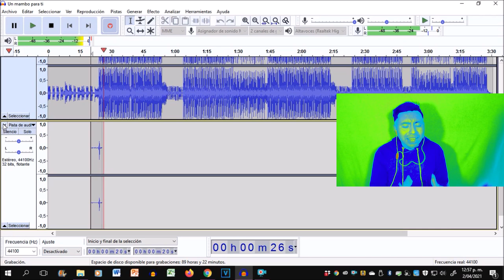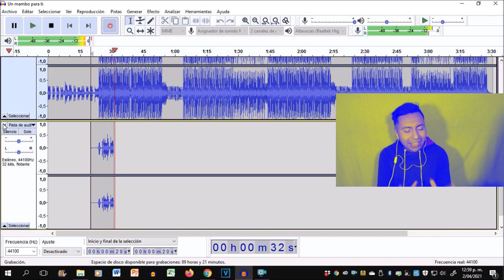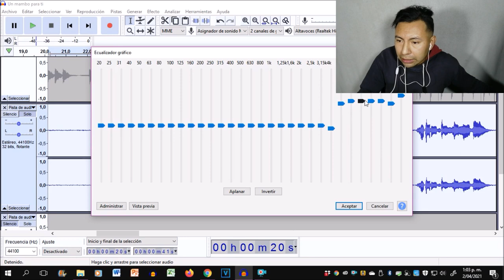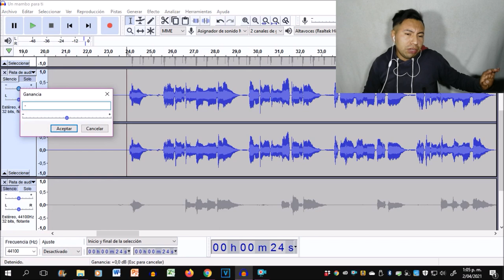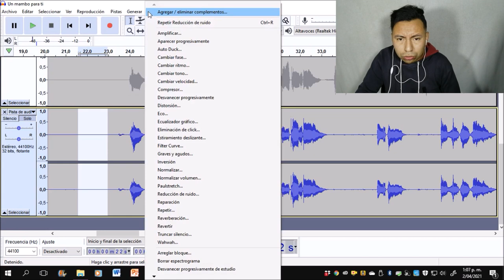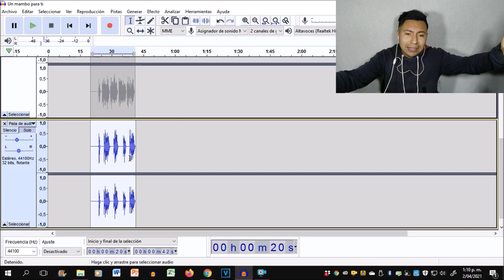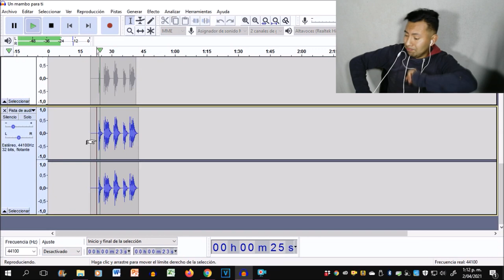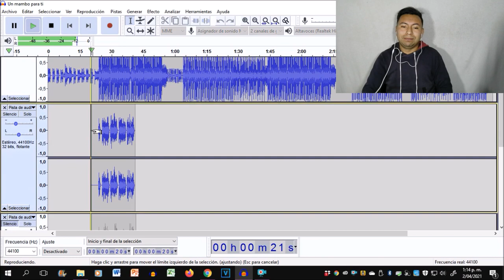Como GRABAR una CANCION en ALTA CALIDAD con Audacity | Mira completo para más placer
Tipo de música y edición diferente llega al canal para ti que me sigues desde siempre o empiezas a seguirme. Si lo ves hasta el final me comentas algo bonito pues.

Cualquier duda puedes seguirme y escribirme

como grabar cancion en alta calidad
GRABAR en ALTA CALIDAD una CANCIÓN con Audacity | Mira completo para más placer